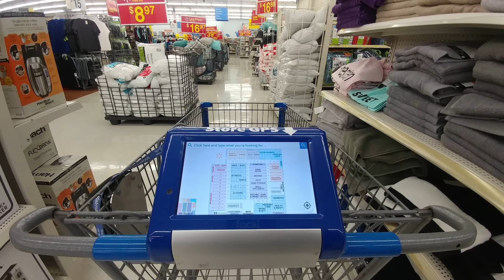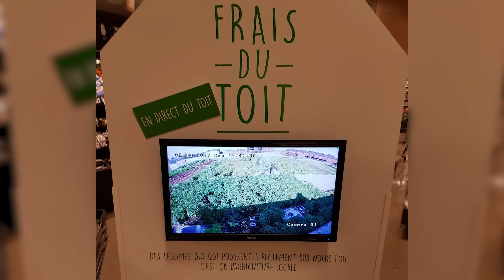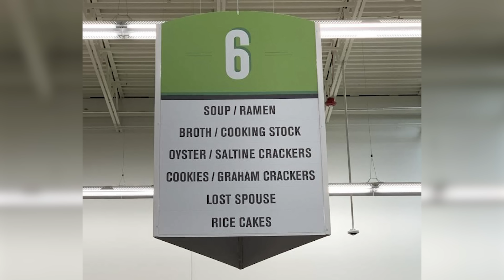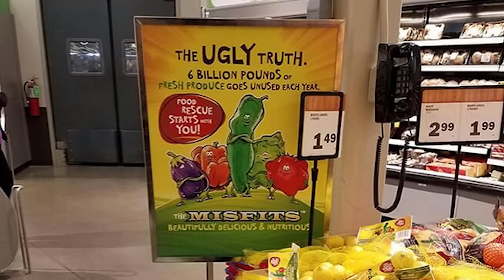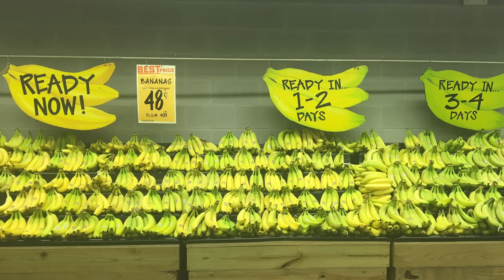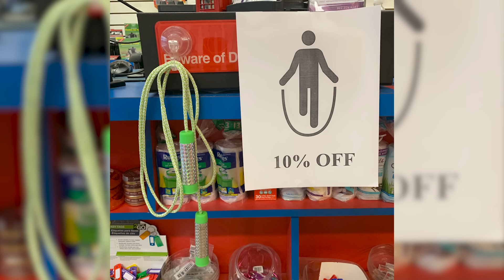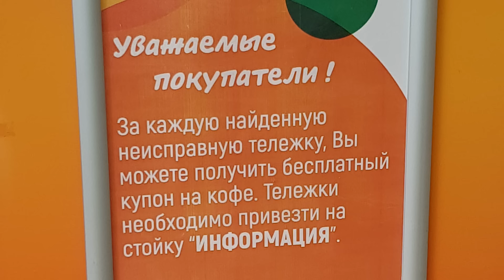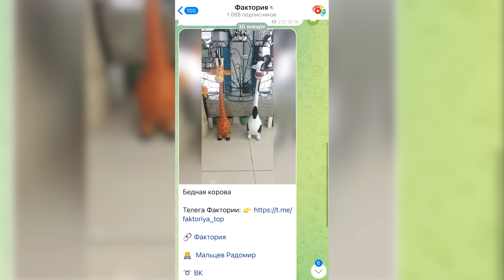Магазины, способные приятно удивить